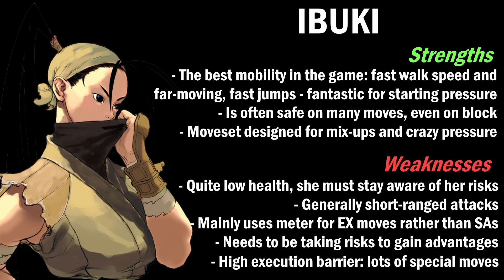Beginner's Guide to: IBUKI (3rd Strike)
[Key provided below the timestamps for the jargon in the video]
0:00 Character movement & throws
0:43 Normal attacks
1:54 Command normal attacks and target combos
2:36 Special attacks
4:32 Super Art (SAI & SAIII)
5:05 Strengths and Weaknesses

Key:
cr. stands for Crouching, moves which are performed while holding any downwards direction.
f. stands for Far, moves which can only be performed away from the opponent.
c. stands for Close, moves which can only be performed close to the opponent.
j. stands for Jumping, moves which are performed in the air.

Jab: A quick, stubby move that starts and ends quickly. Best used to check the opponent.
Checks: To throw out a quick move to see if the opponent is blocking, or to hit any moves that they might be trying to use.
Tick throw: After hitting an opponent (blocked or otherwise), timing a throw for when they are vulnerable - incredibly useful when pressuring the opponent.
Poke: A long-reaching move, used in neutral to try and chip away at the opponent, and possibly hit confirm into another hit.
Hit Confirm: Using a move and, upon reacting to a successful hit, performing another move to combo off of it.
Low Crush/High Profile: Using a move that raises your character's hurtbox above an opponent's move, and hitting them because of that.
High Crush/Low Profile: The opposite of above.
Anti-Air: Moves used to attack a jumping opponent, often has priority over aerial attacks.
Sweep: A far-hitting low attack that trips the opponent.
Jump-in: A move used in the air to hit an opponent on the ground.
Air-to-Air: A move used in the air to hit an opponent also in the air.
Whiff Punish: Attacking the opponent in the ending frames of a whiffed move.
Frame Trap: A set of attacks with a gap between them used to try and catch an opponent's aggressive option on defence, and punish it.